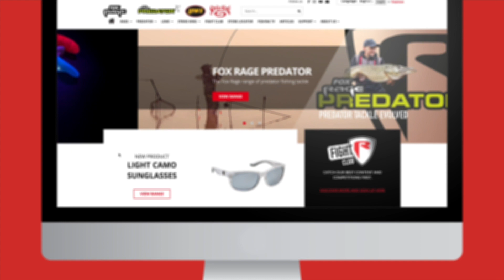Jacheta Voyager Lightweight Windblocker va imbunatati simtitor calitatea partidelor de pescuit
Proiectata pentru a oferi protectie excelenta impotriva vantului, jacheta Voyager Lightweight Windblocker va imbunatati simtitor calitatea partidelor Dvs. de pescuit.

Abonare YouTube Fox Rage TV ROMANIA, AICI

Daca sunteti un impatimit al pescuitului la rapitori, atunci canalul de Youtube Fox Rage TV este cu siguranta alegerea ideala pentru Dvs! Canalul nostru ofera materiale exceptionale realizate de consultantii nostri cu singurul scop de a va ajuta sa prindeti pesti din ce in ce mai multi si din ce in ce mai mari!

Clipurile acopera toate stilurile de pescuit la stiuca, biban, somn, salau, avat sau clean.
Materialele online Fox Rage TV va permit de asemenea sa fiti la curent cu ultimele noutati produse de brandurile Fox Rage, Fox Rage Cat, Lew’s, Strike King si Fox Rage Predator – lansete, mulinete, naluci, fire, accesorii etc. Canalul nostru este foarte divers intrucat ne-am dorit sa oferim materiale utile atat pescarilor aflati la inceput de drum, ce isi doresc sa invete bazele pescuitului la rapitori – alegerea nalucii, localizarea pestilor, pescuitul cu jig sau stilul dropshot, cat si pescarilor experimentati, ce isi doresc sa fie la curent cu cele mai noi tendinte.

Canalul este imbogatit constant cu noi prezentari de echipament si cu filme despre tehnici de pescuit intrucat ne dorim nu doar sa va ajutam sa prindeti mai mult si mai mare, ci si sa va bucurati de timpul petrecut la pescuit din ce in ce mai mult.